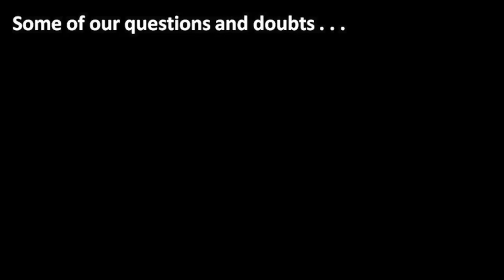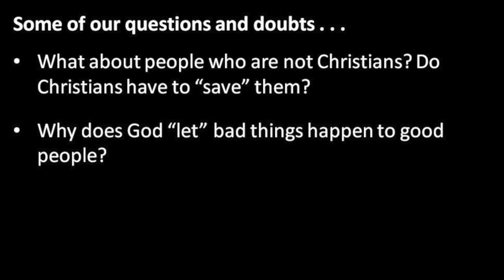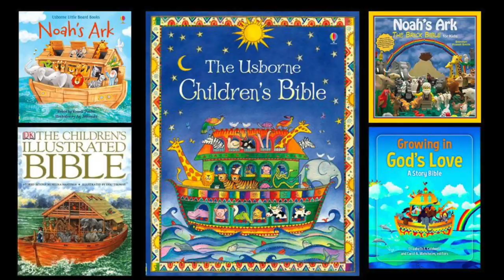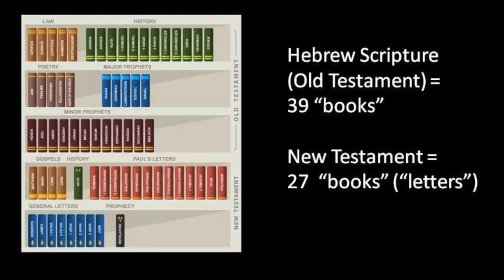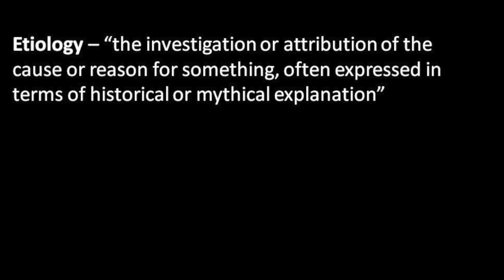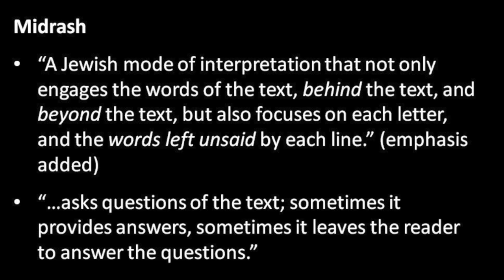Mind the Gap 9.1.19 - Rev. Kristin Riegel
"Mind the Gap" is a sermon delivered by Rev. Kristin Riegel on Sunday, September 1, 2019 at Second Presbyterian Church in Kansas City, Missouri. This sermon is included as part of our skepticism series. For more information on Second, please visit secondpres.org.